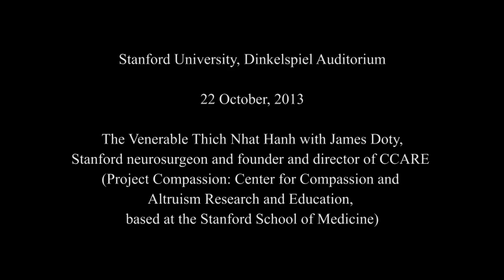Bài Giảng Thiền Sư Thích Nhất Hạnh Tại Đại Học Stanford , Mỹ - Đạo Phật Việt Nam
Bài Giảng Thiền Sư Thích Nhất Hạnh Tại Đại Học Stanford , Mỹ  - Đạo Phật Việt Nam, Bài giảng của Thiền Sư  Nhất Hạnh Tại Đại Học Stanford mỹ khiến cả thế giới ngưỡng mộ.

Quý Vị Xem Thêm về đồ thờ gốm sứ Bát Tràng
Lecturer Zen Master Thich Nhat Hanh at Stanford University, USA - Vietnamese Buddhism

Thiền Sư Thích Nhất Hạnh là thiền sư theo Chánh Niệm, người mở tư duy Chánh Niệm trong việc tu hành và cuộc đời của người gắn liền với lịch trình thuyết pháp khắp nơi trên thế giới.

Không Gian Gốm Tổng Hợp !

Thich Nhat Hanh MLK Cuốn truyện tranh tổng hợp 50 Trái!

Gregory Kennedy-Salemi và Stuart Jolley đã có niềm vui to lớn khi đi cùng Thiền sư Thích Nhất Hạnh và Tăng đoàn tại GooglePlex và Đại học Stanford, trong khi đó trên chuyến đi Hoa Kỳ của họ vào năm 2013.

Trung tâm Nghiên cứu và Giáo dục và Từ bi (CCARE) của Đại học Stanford đã tổ chức cuộc thảo luận với Thiền sư Thích Nhất Hạnh về kinh nghiệm cuộc sống của ông và vai trò của lòng từ bi trong suốt thời gian đó.

Bản dịch tiếng Anh của Terry Barber. Sáng tạo Chỉnh sửa và Sáng tạo bằng Hòa bình là cách phim. Thu âm bởi Phòng truyền thông Stanford. Với báo chí Parallax và Làng Mai.

Thích Nhất Hạnh là một tu sĩ Phật giáo Việt Nam, thầy giáo, nhà văn, nhà thơ và nhà hoạt động vì hoà bình. Ông sống tại Tu viện Làng Mai ở vùng Dordogne ở miền Nam nước Pháp, đi du lịch quốc tế để tham dự khóa tu và hội đàm. Ngài đã đặt ra thuật ngữ Phật Giáo Nhập Môn trong cuốn sách của ông Việt Nam: Hoa Sen trong Biển Cháy. Một năm lưu vong kéo dài, ông được phép quay trở lại Việt Nam lần đầu tiên vào năm 2005. Thich Nhất Hạnh đã xuất bản hơn 100 cuốn sách, trong đó hơn 40 bài bằng tiếng Anh. Ông chủ động trong phong trào hòa bình, thúc đẩy các giải pháp bất bạo động xung đột và ông cũng kiềm chế việc tiêu thụ sản phẩm động vật là phương tiện bất bạo động đối với động vật không phải là con người.